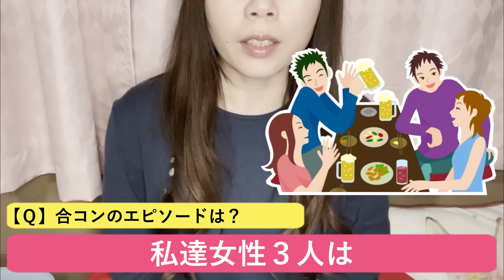女子部屋【しょうこのお部屋＃046】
↓↓しょうこのお部屋に遊びに行く(※再生リスト一気見)
※概要欄を見よう！